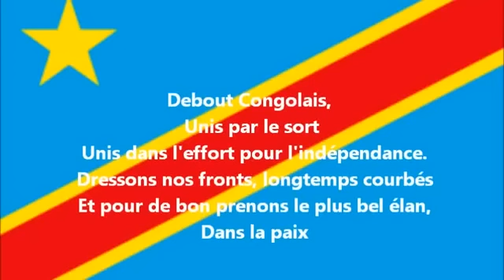KATUMBI, FAYULU ET MATATA PRÉPARENT LE CHAOS EN RDC! FATSHI À BUJUMBURA (06/05/23)